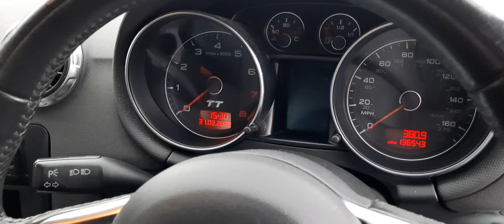USED AUDI TT 2.0 FSI COUPE IN BLUE METALLIC IN HUDDERSFIELD WEST YORKSHIRE HD1 6NS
A brilliant example of available stock from St Andrews Motor Company in Huddersfield West Yorkshire HD1 6NS